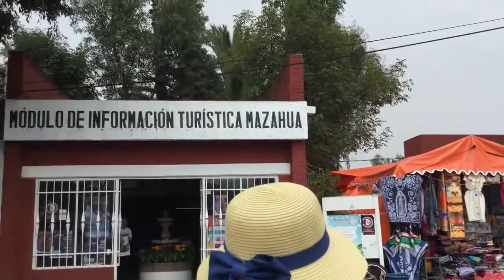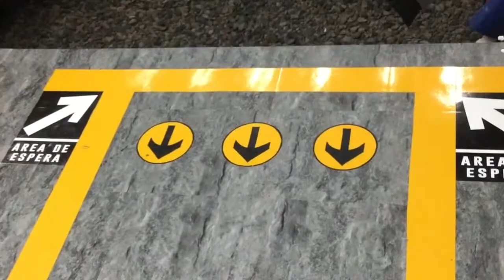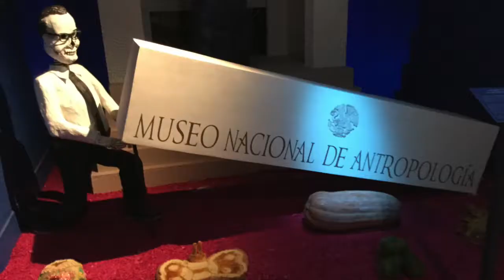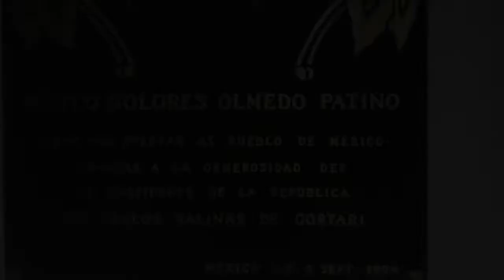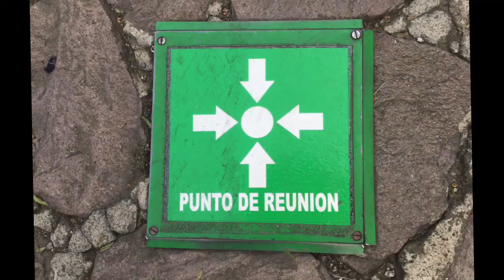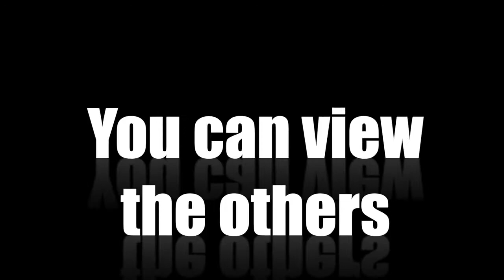7. Mexico - Xochimilco & Museo Dolores Olmedo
Join Pam, Barbara & Pepé again in the last of the Mexican series as we visit Xochimilco and Museo Dolores Olmedo in Mexico City in October 2019.